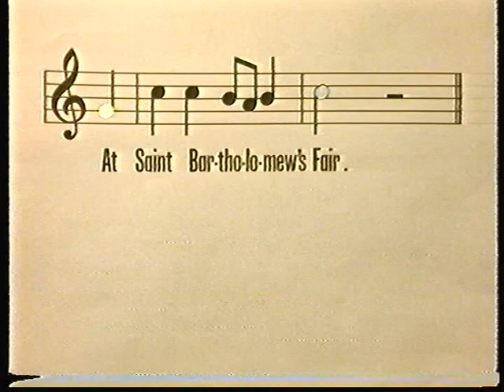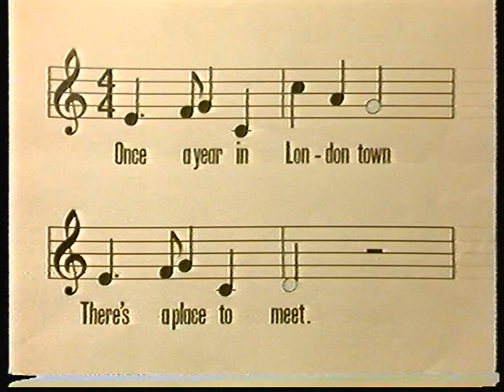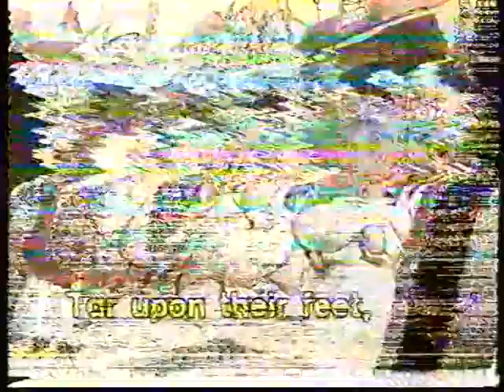BBC Schools Music Time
BBC Schools Music Time Footsteps with Jonathan Cohen.
Complete with all BBC TWO Continuity.